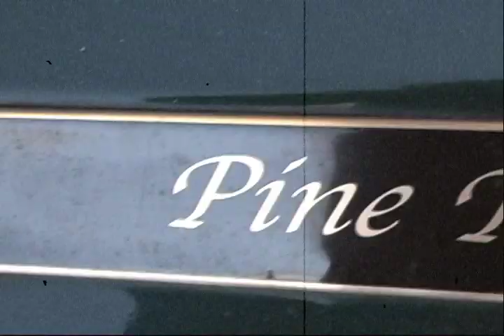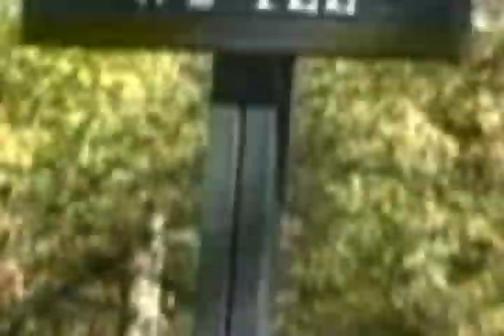Golfing with Warrior/Brine Players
IL tags along on a hilarious golf outing with the Warrior Players Club/Brine guys in Michigan. Lacrosse pros include Matt Danowski, Geoff Snider, Ken Clausen, Ned Crotty, Stephen Berger, Drew Westervelt, Mike Leveille, Jesse Schwartzman, Matt Bocklet and many more.

For more lacrosse videos, visit InsideLacrosse.com and click on the video player.